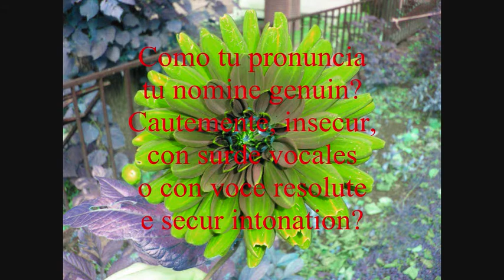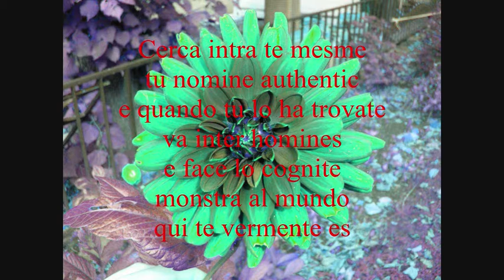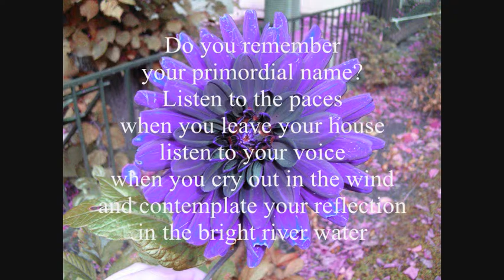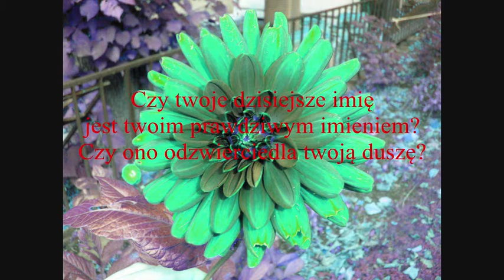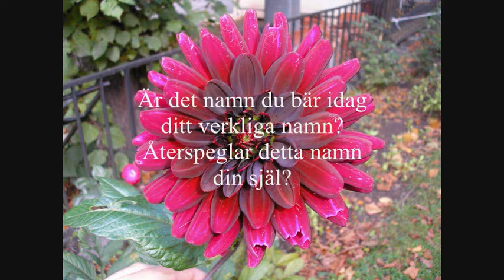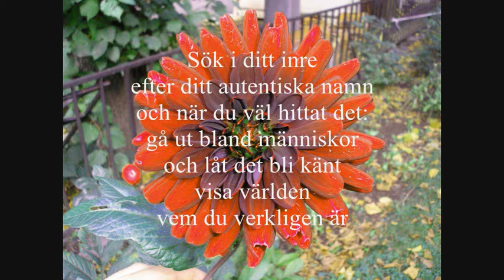Qual es tu ver nomine - poema legite in quatro linguas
Io lege un de mi poemas in le quatro linguas que io usa regularmente.

I read one of my poems in the four languages that I regularly use.

Czytam jeden z moich wierszy w czterech językach które regularnie używam.

Jag läser en av mina dikter på de fyra språk som jag regelbundet använder.

Erratum:
"Cautemente, insecur, con surde vocales" debe esser "Cautemente, insecurmente, con surde vocales"